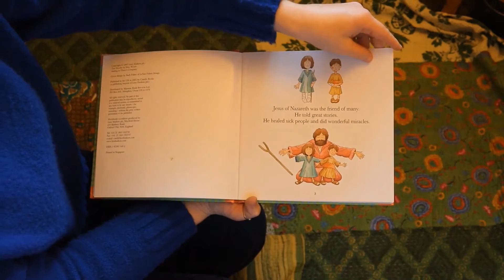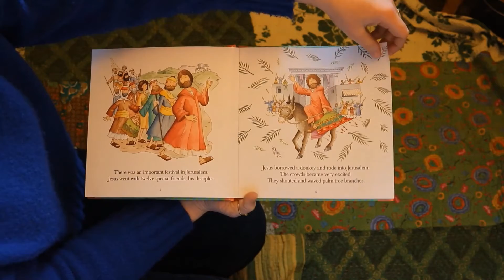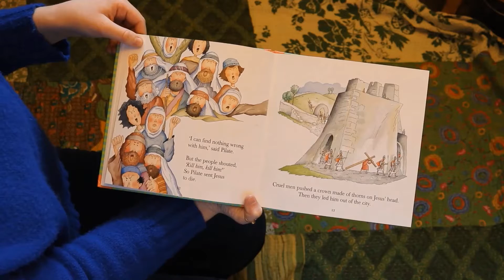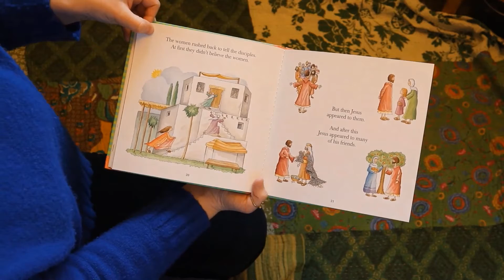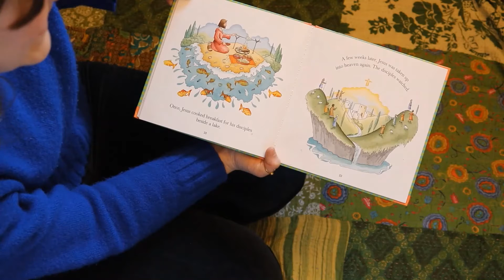Easter Sunday Kids Activity Video